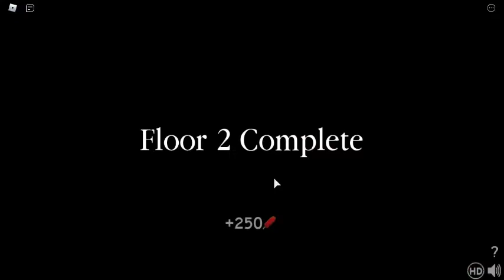JERRY chapter 2 ending